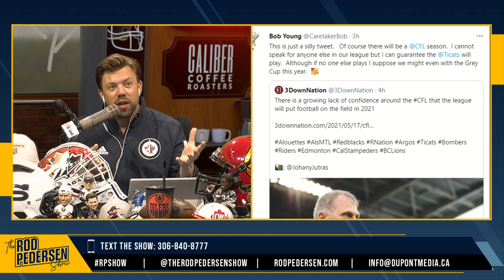CFL NEWS INCOMING! Bo Levi Mitchell Speaks Out On The CFL/XFL Merger Talks...And He's Right!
The CFL is making news again and this time it's Bo Levi Mitchell leading the charge. The Warmup reacts to his comments on how the CFL needs to capture a younger audience, the positive impact that Bob Young's comments on the CFL has caused, and NHL news!

M-F 12pm ET / 10am MT
Game+ TV, Facebook LIVE, YouTube LIVE